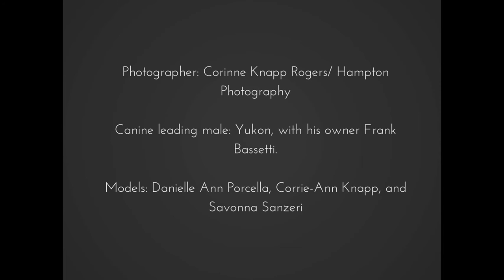The Making of Wolves of the Sapphire Sun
A behind-the-scenes look at the making of the cover for "Wolves of the Sapphire Sun", a novel-type book of poetry by C. JoyBell C.

"Unleashed, sacred, erotic, otherworldly, palpable and serene. This one’s for the wild ones. The black sheep, the lost ones, the found ones, the ones who are loved, the unforgotten ones. This one’s for the wild ones.

Designed to be read and pondered upon as a “novel-made-out-of-poems”, these pages will call you into certain depths and ask you to connect the dots wherever there are open spaces. You are impelled to feel and to think. And to chew on this paper until it runs through your veins.

The "Sans Erotica" versions of the book do not contain the erotica found in the original versions."

About the photoshoot:

The day of the shoot was cold, frigid; there was snow on the ground! This was only shortly after the polar vortex cyclones swept through the United States and froze Niagara Falls right in her tracks! There were three girls who modeled for the part that day, namely, Corrie-Ann Knapp, Danielle Porcella and Savonna Sanzeri. It was so cold; they had to wear thick leggings underneath their costumes (the beautiful gowns). Yet they made it look like the snow was warm frosting! I just have to commend all three of them on being such true troopers!

Initially, the photoshoot was set to take place at the Bird Sanctuary off Cross Bay Blvd. in Broad Channel, Queens, New York City; but then the security guard there asked them to leave (thanks for just doing your job, Mr. Security Guard of Bird Sanctuary in Queens, but you missed out on seeing three beautiful women in beautiful dresses, having an incredible photoshoot), so they found a new location behind the town’s football field! And that’s where our magic was brewed! Danielle, Corrie-Ann and Savonna were each shot for an hour, amounting to a thousand photos en totale!

Yukon’s Frank Bassetti was there the whole time, rewarding our alpha with some steak he had tucked into a sandwich bag in his pocket! Extra treats for Yukon for being so amiable to work with!